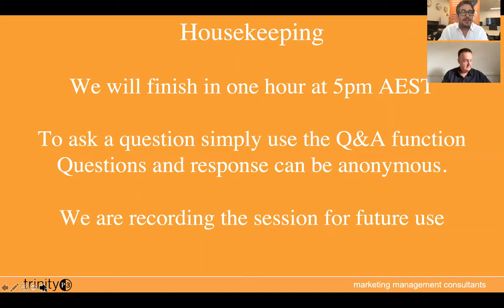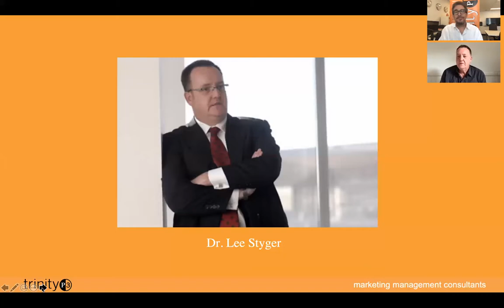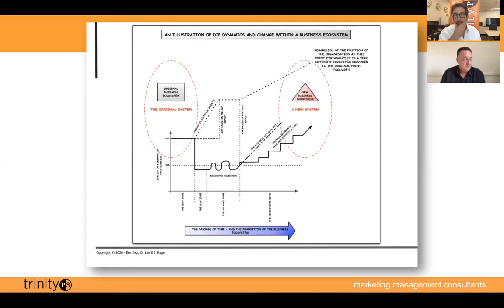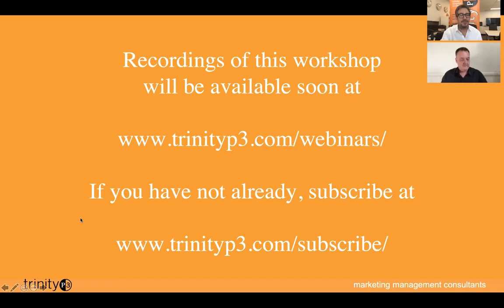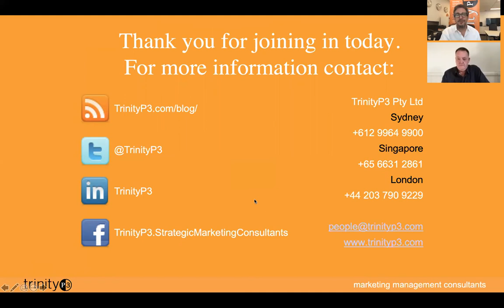WEBINAR: In the face of such major disruption, why it is time to innovate or die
In the face of such major disruption, why it is time to innovate or die

Hosted by Darren Woolley, CEO, TrinityP3 with
Dr Lee Styger, Director, Tigerbay Consulting

During this pandemic, we have seen businesses falter and others thrive. Words and phrases such as unprecedented, new normal and pivoting have taken a new meaning. Certainly, we have seen years of technology transformation happen in months. But this is the ideal time to innovate, not just to survive, but to thrive into the future. But how do you embrace innovation in your organisation?

In this webinar we discuss:
- What is the business impact of this type of global disruption?
- Why this is an opportunity for increased innovation
- What are the proven steps to produce innovation?
- How Tigerbay Consulting help this process

Anyone who is responsible for the growth and the financial performance of an organisation and those interested in the role of innovation in delivering growth will get value from watching this webinar.

RECORDED: November 25, 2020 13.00H SGT, 16.00 AEDT, 18.00 NZDT